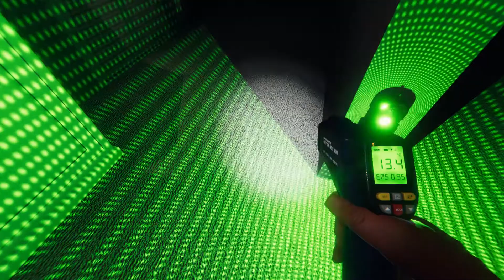指向性マイク(中華鍋)手に所持しロッカーに入りハント試したshorts切り抜き前の全編ソース動画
「指向性マイク ( 中華鍋 ) を手に所持し起動状態でロッカーに入りハント試す検証」 ) のshorts動画として切り抜く前の全編プレイ動画です

大型アプデ後でライトもUVライトもビデオカメラもフォトカメラも温度計もスピリットボックスもケミカルライトですら手に所持したままクローゼットやロッカーに入ってもゴーストにバレると言う事なので、今度はロッカーに入った状態で 指向性マイク ( 中華鍋 サラダボウル ) を手に所持し起動させた状態で、ゴーストにバレるかどうかロッカーを正面から入り向きを扉側にして立ったままハントを迎えてみて、ゴーストの挙動をみてみる動画です
現場はフォイアー ( 玄関 ) で隠れるロッカーはガレージ、ハント開始時から既にガレージに隠れている為、一応ゴーストにはハント開始時から姿をバレていない設定になります

※実際ゴーストに掴まり死ぬ検証になるので閲覧には注意して下さい